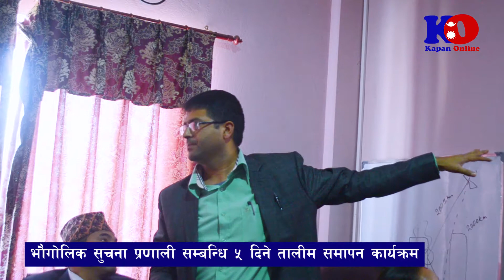टोखा नगरपालिकामा सुचना प्रबिधि तालिम सम्पन्न !